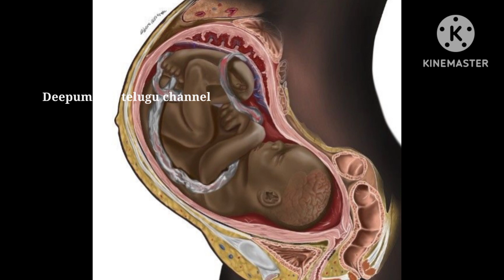how to turn breech baby in Telugu |head down position pregnancy#reasonsforbreechbaby